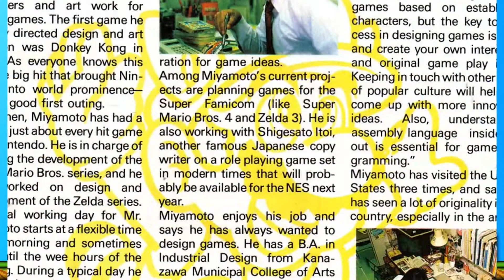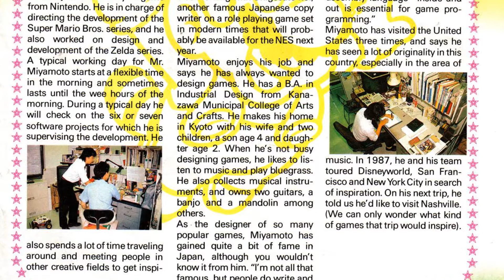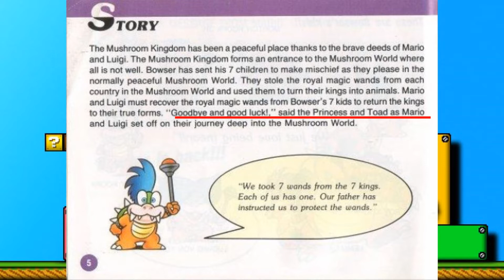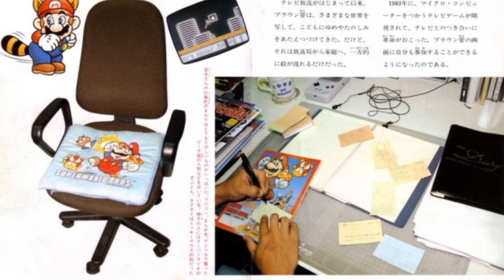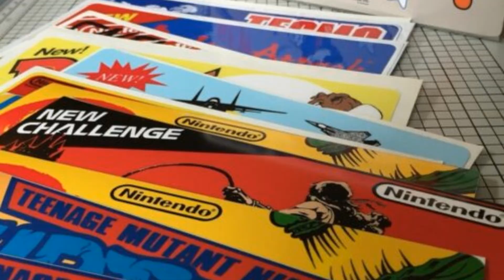Join Story - Super Mario Bros 3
Nesse vídeo abordamos diversas curiosidades sobre o desenvolvimento de Super Mario Bros 3, bem como a estratégia de Marketing a Nintendo ao trazer, em um período complicado para a industria mundial, essa obra prima para as Américas.

Capa por Clayton Bagattoli - Obrigado meu velho!